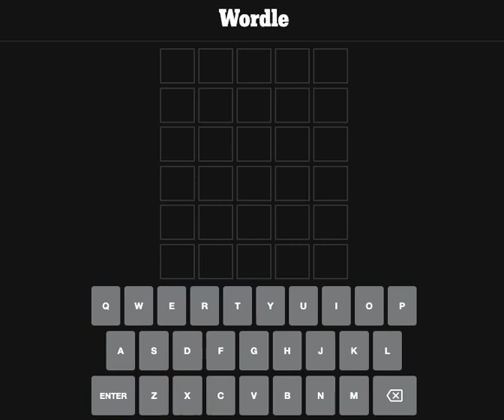Today's New York Times NYT Wordle #502 3 November 2022 solved answer